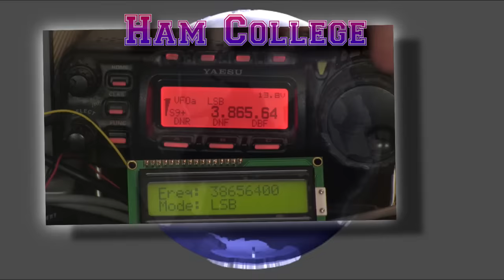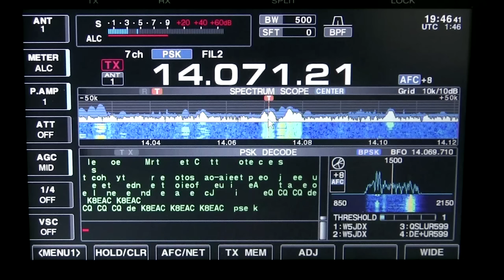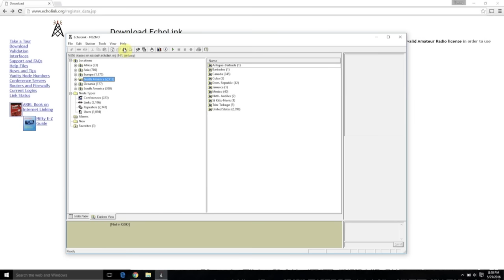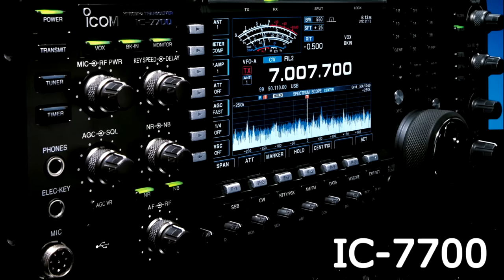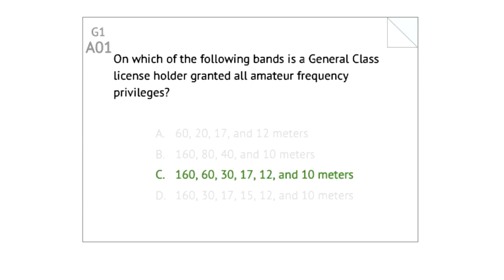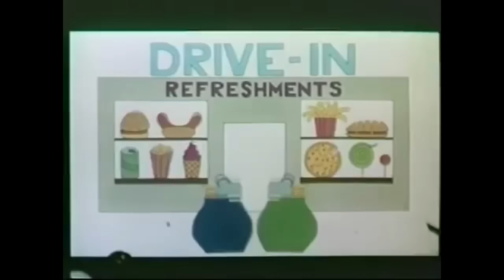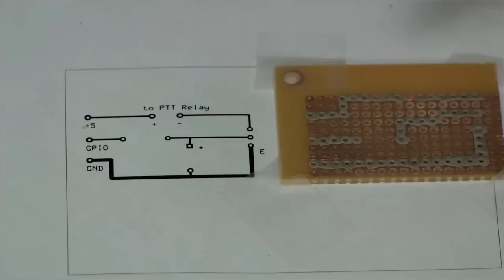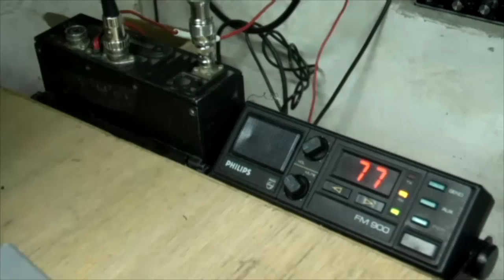Ham College 17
Professor Thomas and Dean Martin present part two of our look at the Digital Modes and more Technician questions. VOIP. Ohm's Law questions.
1:01:54